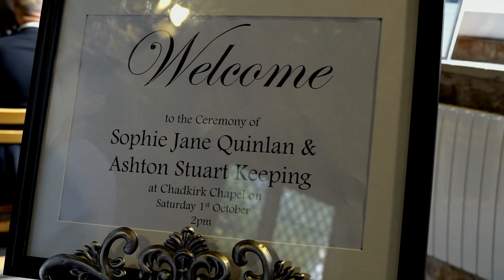Sophie & Ash | Wedding Film Teaser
We're excited to share with you the teaser for our first wedding video.